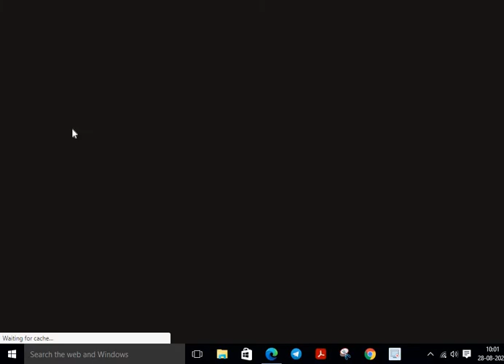5+3 Live Blitz game with commentary | day 10